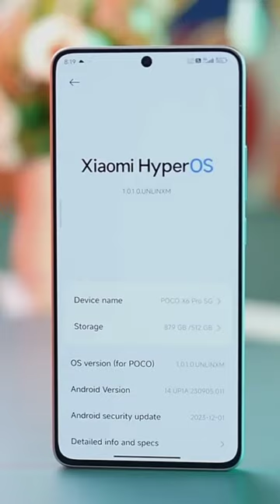Poco X6 Pro vs Poco F5 🔥